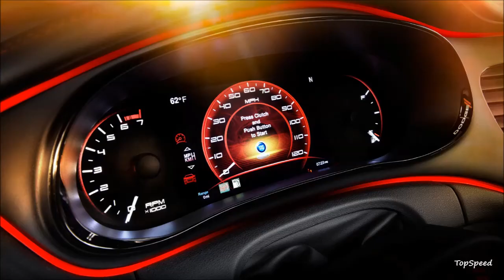2013 Dodge Dart RT Review Outside & Inside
New Dodge Dart